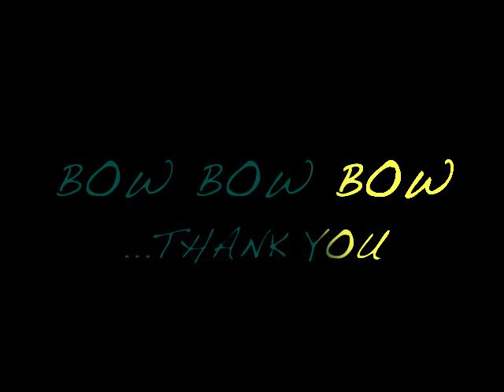DRE BDAY ICE CITY..HERZOG..H's UP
ICE CITY,  NORTH OAKLAND,  THE SIXTIES, RAP, BAY AREA, MOBBIN, GANGSTA, MOB, SLAP, MISTAH FAB, HD, HUNGRY GANG,